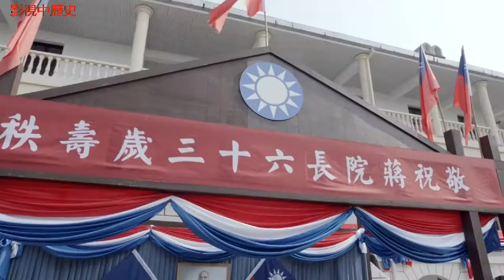革命實踐研究院及授課陳誠的學習共產黨土地改革